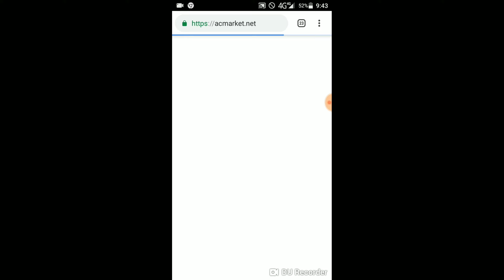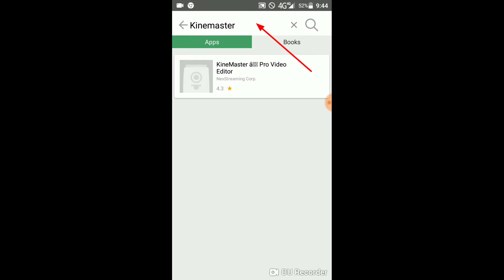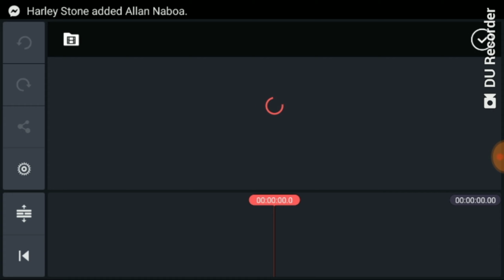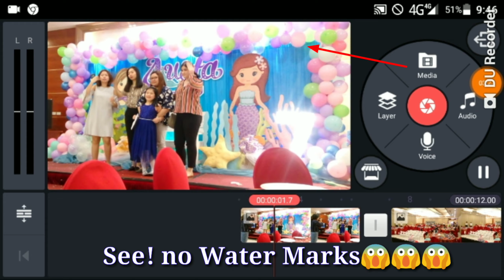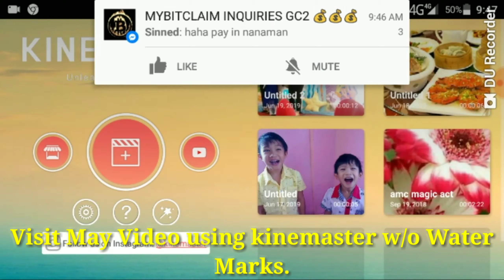KineMaster No WaterMarks Tutorial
KineMaster no watermarks tutoria
sana makatulong po salamat.

- Kinemaster no water marks finish edit
Oriental Palace Tomas Motaro v2.0

Diclaimer-Hindi ko po ito original research nakita ko lang din po gumawa lng po ako ng short Video

(For small Youtubers And Pro.)